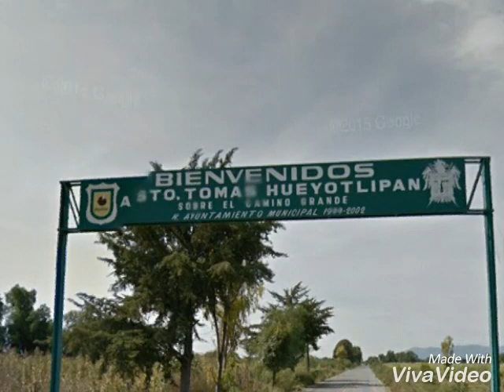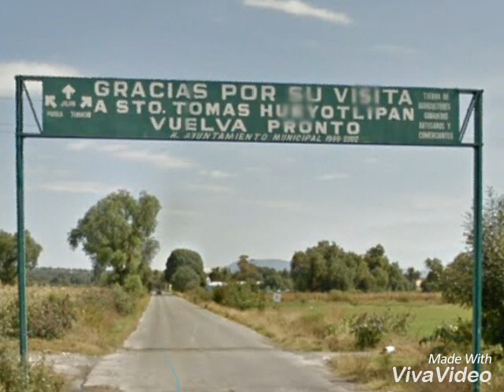DESDE HACE 10 AÑOS - LOS AMOS DE NUEVO LEÓN